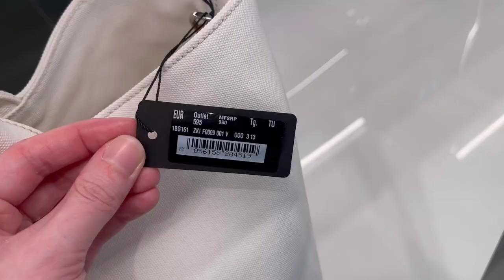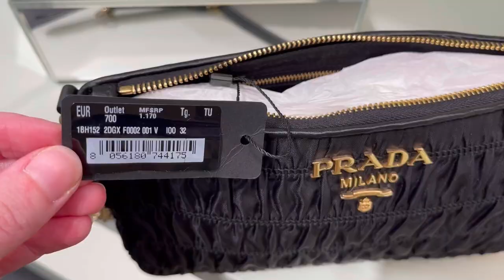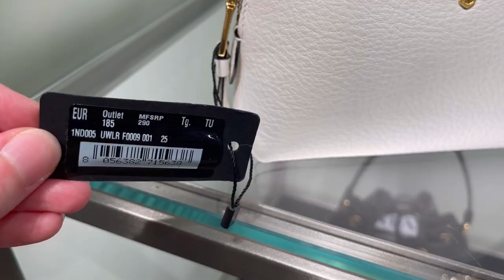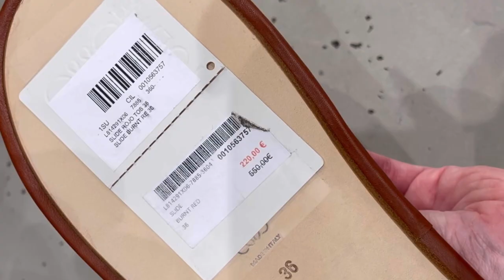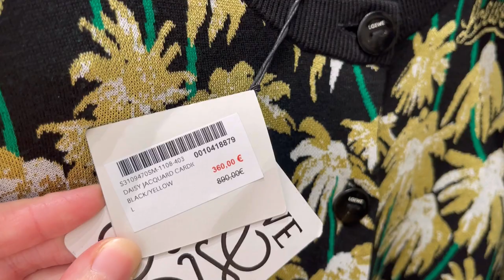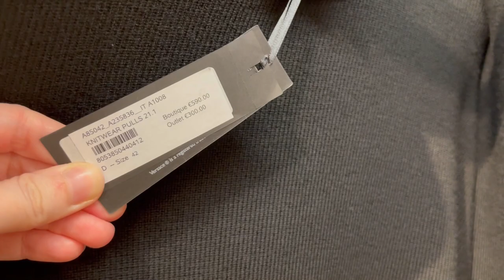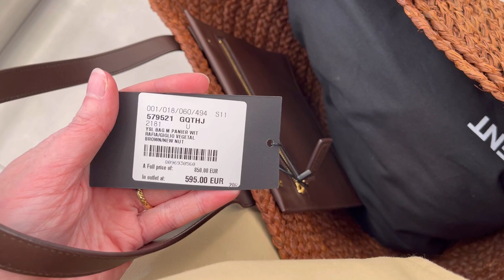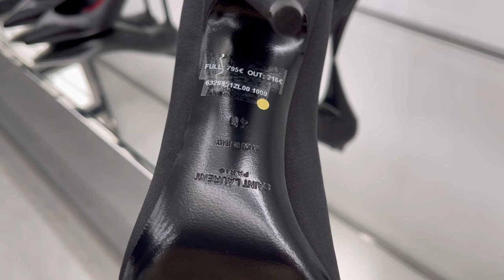PRADA, SAINT LAURENT, VERSACE, LOEWE & JIMMY CHOO OUTLET SHOPPING VLOG WITH PRICES | Laine’s Reviews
Hello my fashion lovers, today’s video is the second part of my trip to the La Roca Outlet Village & today we’re going to the Prada, Saint Laurent, Versace, Loewe & Jimmy Choo!

Have an amazing day, I’ll see you in my next video XX

Music is from the InShot app